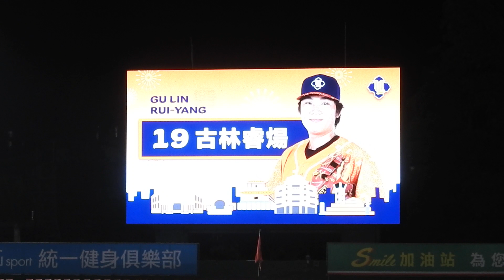2023 06--17 台南【 統一 1 : 0 富邦 】《 上半季封王魔術數字 M7 》 ( 2023.6.17.六.台南.富邦vs統一 )